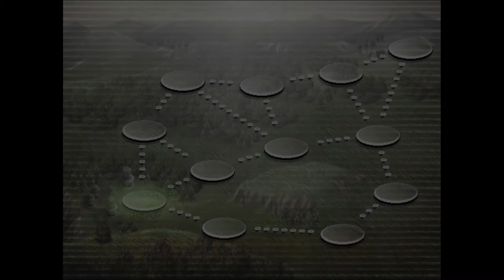Suikoden III - 28 Ch 4 #1 new Flame Champ, BOSS Fire Dragon; Retreat Battles; new alliance & hq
Suikoden III - 28 Chapter 4

#1 new Flame Champion, BOSS Fire Dragon, Masked Man;
Retreat Battles vs Harmonia; new alliance & hq